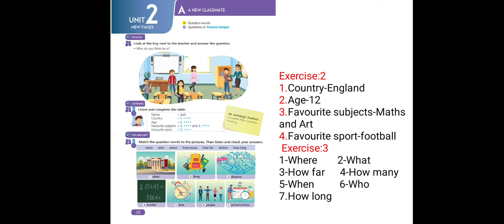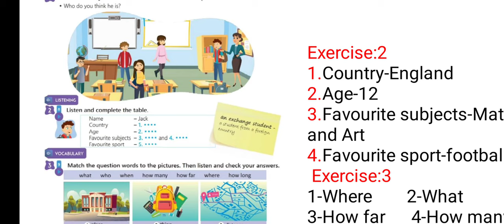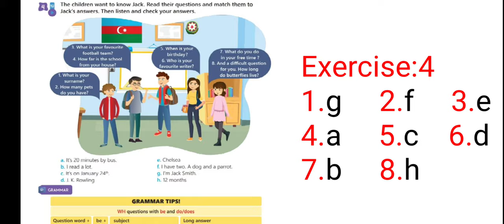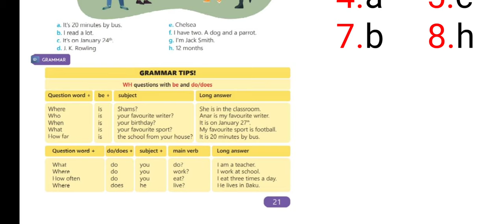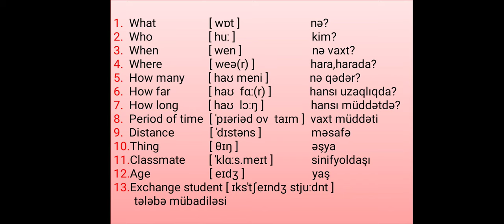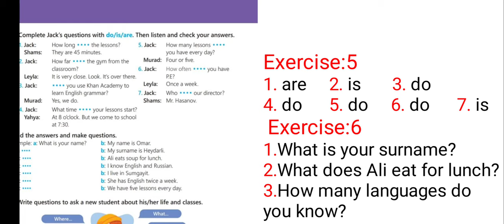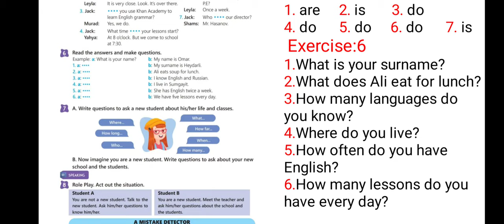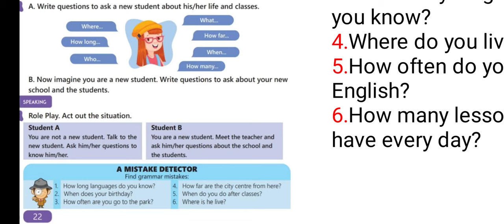5-ci sinif İngilis dili.Unit:2.Lesson:A (dərs 5) YENİ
bölmə 2.dərs A
Suallarınız və təklifləriniz üçün Telegram kanalım.(Linkden keçid edə bilərsiniz)